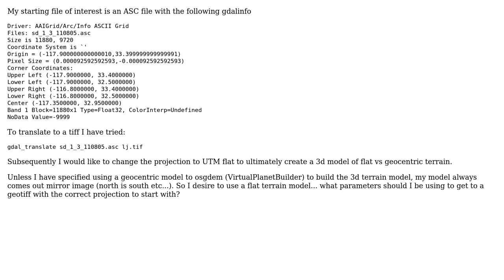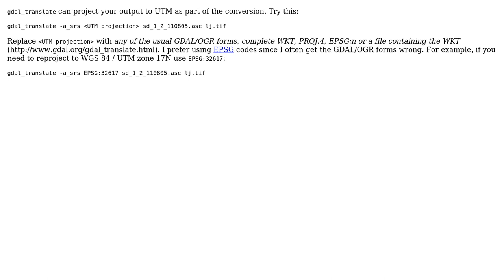GIS: What are the appropriate parameters to convert .asc file to geotiff using gdal_translate?